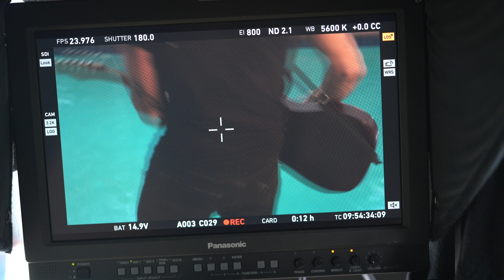Keith Urban - Polaroid (Behind The Scenes)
Go behind the scenes with the making of the official music video for Keith Urban’s “Polaroid” - available everywhere